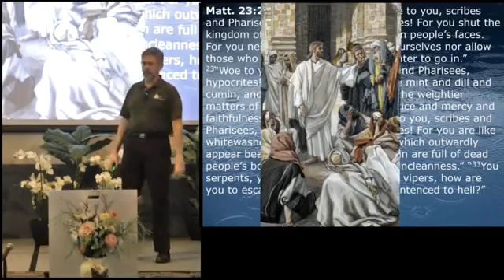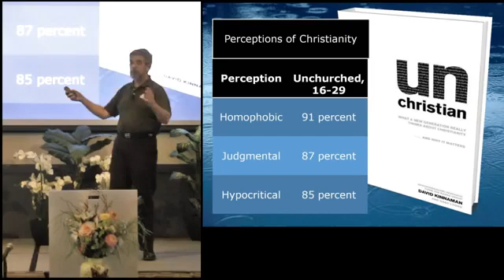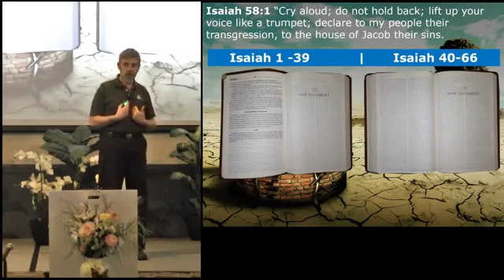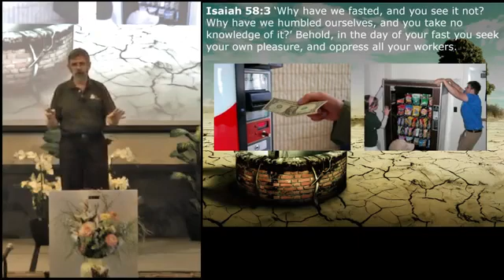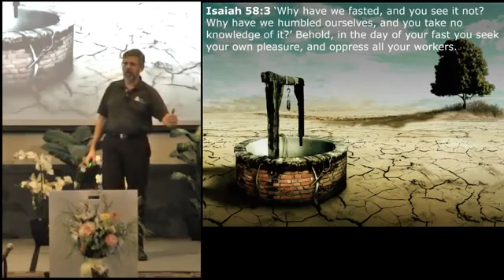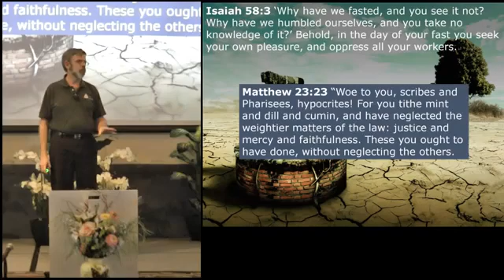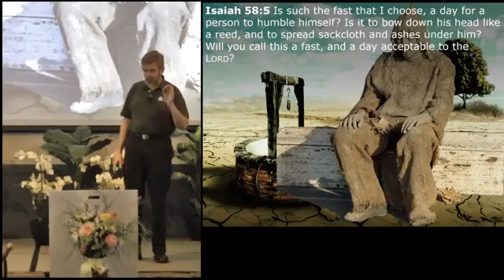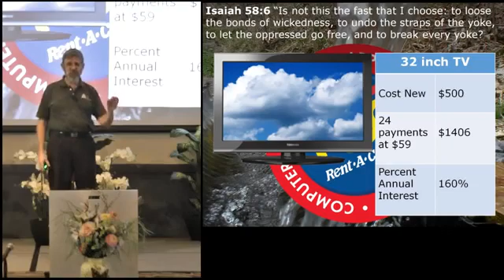2021년 10월 26일